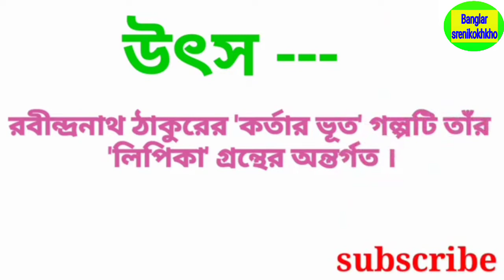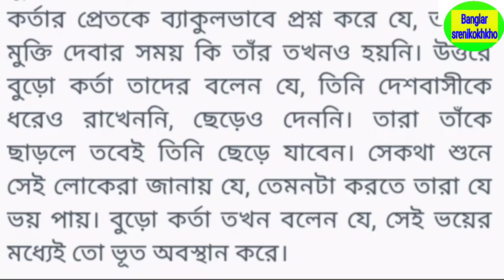class 11 kartar bhoot by rabindranath Tagore // কর্তার ভূত গল্পের বিষয়বস্তু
👉 একাদশ শ্রেণীর  কর্তার ভূত গল্প নিয়ে খুব সহজ ভাষায় আজকের এই আলোচনা ।

kartar bhoot Rabindranath Tagore
কর্তার ভূত গল্পের বিষয়বস্তু
class 11 Bengali story kartar bhoot by Rabindranath Thakur
class 11 Bangla golpo kotha Bhoot
class 11 Bengali suggestion 2022
class 11 Bangla suggestion kortar Bhoot
kortar bhut class 11 Bengali story
class 11 Bengali story kartar Bhoot full analysis
রবীন্দ্রনাথ ঠাকুরের কর্তার ভূত গল্প
Banglar srenikokhkho

ভিডিওটি ভালো লাগলো একটি লাইক করো ও কমেন্ট করে জানাও। এবং ভিডিও টি তোমার বন্ধুদের সাথে শেয়ার করে দাও ।

                          🙏 ধন্যবাদ 🙏